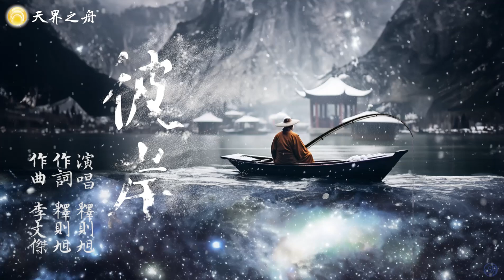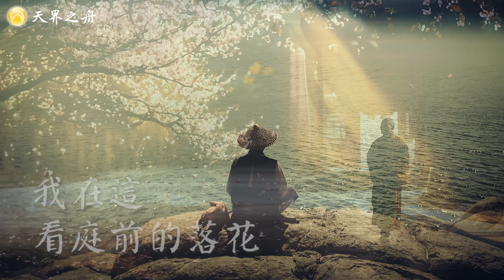《彼岸》作曲/李文傑｜演唱作詞/釋則旭｜我從彼岸趕來，只為見你這一面｜清淨佛曲、佛樂系列 MV by 天界之舟 靈犀問路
菩薩乘願下凡度眾，履行宿世的誓言，只為見你這一面。
但願眾人珍惜潛伏在您身邊的菩薩，看穿紅塵轉眼成空的本質，不迷戀紅塵。

【歌詞】
揭諦揭諦 波羅揭諦
波羅僧揭諦 菩提娑婆訶

我從彼岸趕來
只為宿世的誓言
如何讓你明白
心往阿蘭若

我從彼岸趕來
只為見你這一面
如何叫你明白
極樂在彼岸

我在這看庭前的落花
你在那方留戀著人間
我輕嘆生命的短暫
你沉醉霓虹的絢爛

我試著不去碰觸光年
你追趕著相續的塵緣
我低吟萬物的變幻
你尋找夢中的大千

我從彼岸趕來
只為宿世的誓言
如何讓你明白
心往阿蘭若

我從彼岸趕來
只為見你這一面
如何叫你明白
極樂在彼岸

我從彼岸趕來
只為宿世的誓言
如何讓你明白
心往阿蘭若

我從彼岸趕來
只為見你這一面
如何叫你明白
極樂在彼岸

我從彼岸趕來
只為見你這一面
如何叫你明白
極樂在彼岸

【帳戶】
戶名：社團法人中華天界之舟心靈健康協會
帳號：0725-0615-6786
國泰世華銀行代號：013

非常感謝您的支持
請協助將「帳號後五碼、金額、抬頭、電話、地址」
以便本會開立收據，感謝您🙏🙏🙏

特別申明：
※ 本片為非營利之目的，以弘揚佛法為主
※ 本頻道只做推廣及宣傳試聽之用，請勿轉載

This video is just for promoting the original music.